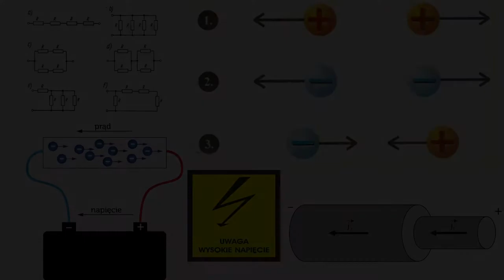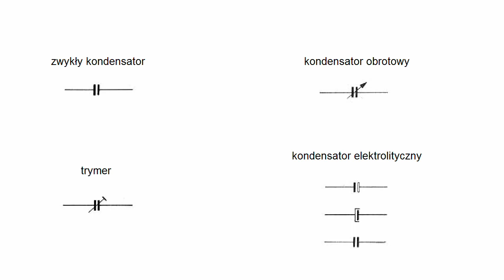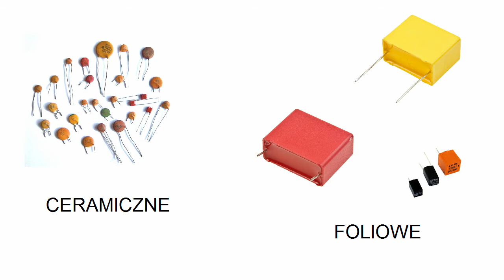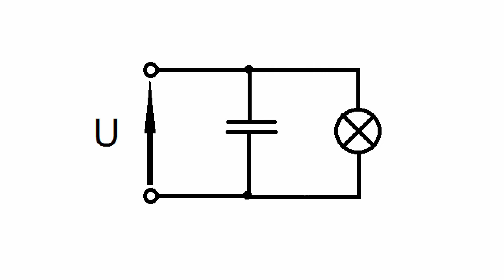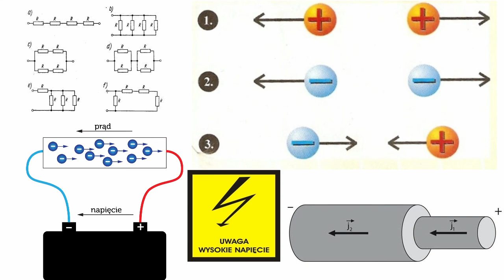Podstawy - #4 - Kondensatory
Oglądając ten film uzyskacie podstawowe informacje na temat kondensatorów.